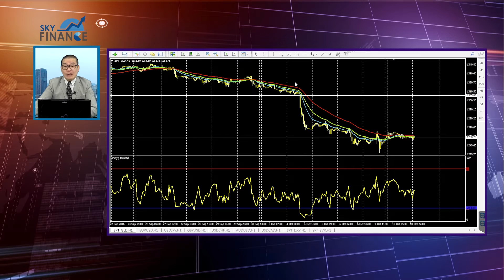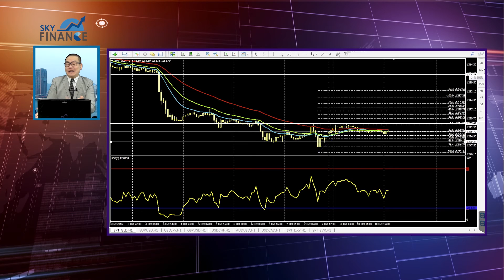20161011 金市策略 估计金价出现先跌后反弹 (简体字幕版)